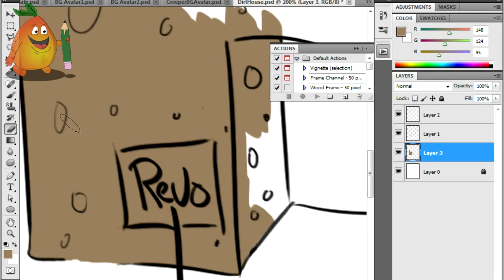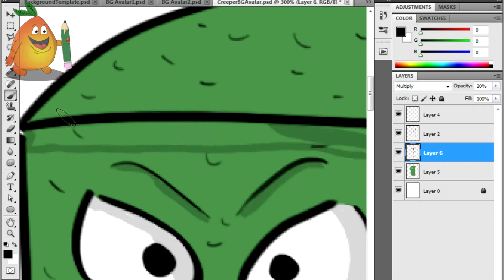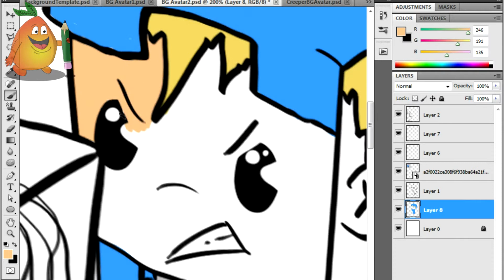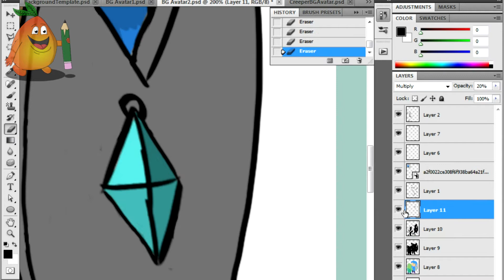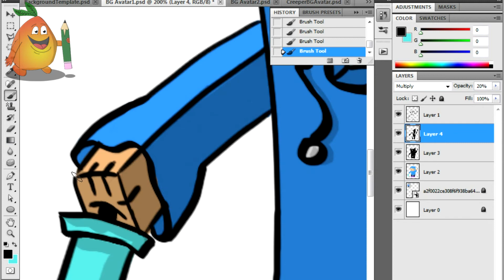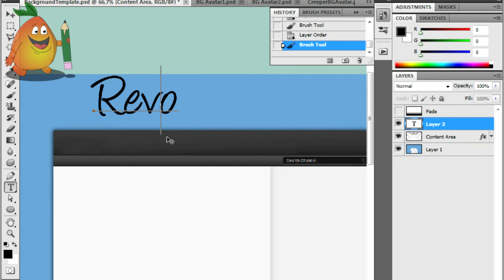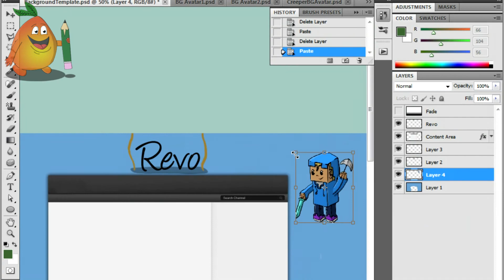BG Speedart: NyanRevo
Hey mango`s,

TMA here again, with this time a new awsome BG Speedart for you guys, Be sure to check NyanRevo his Channel out.
And i think that i did A AWSOME job on this xD

Link: ...

Programs: Photoshop cs5 - Fraps - Windows MovieMaker - Sony Vegas pro 11 -  Adobe AfterEffects Cs4
DrawingTablet: Wacom Bamboo Pen + Touch